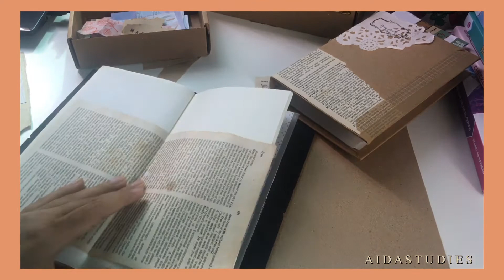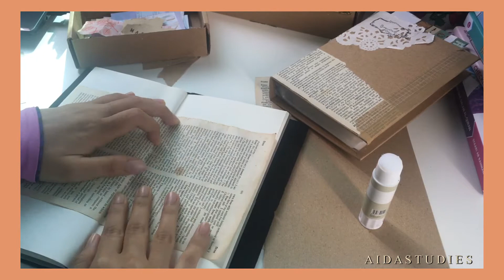#03 Journal With Me | Real Time Video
This restricted movement order make me have more time to do a video. It a real-time video. Sound ON to heard a sound of bird chipping. Enjoy watching!

p/s: subtitle in Malay.
Please comment if there is anything you want to ask.